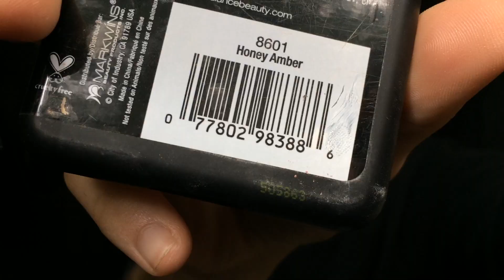DRAG CONTOUR & HIGHLIGHT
This look is only defined as "Drag" by other people and not by myself. I beat my face like this everyday, so i consider this look; normal.